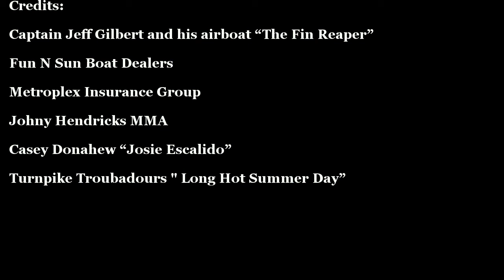Brazos River bowfishing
Bowfishing the Brazos on The Fin Reaper with Johny Hendricks